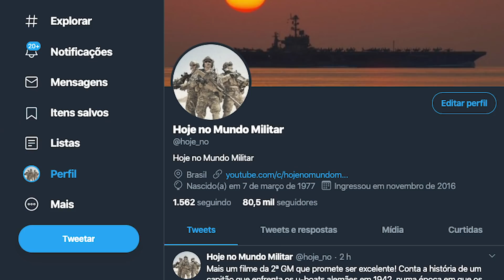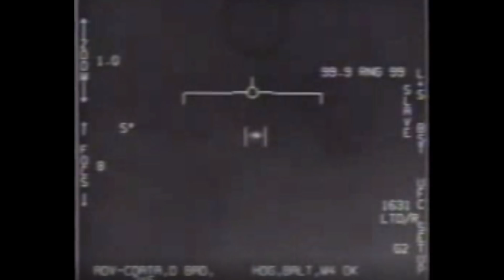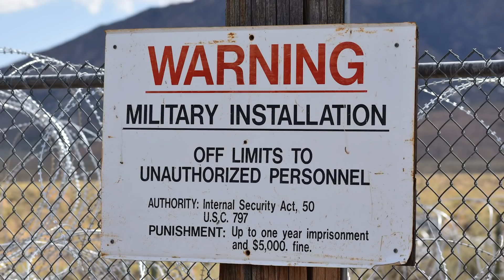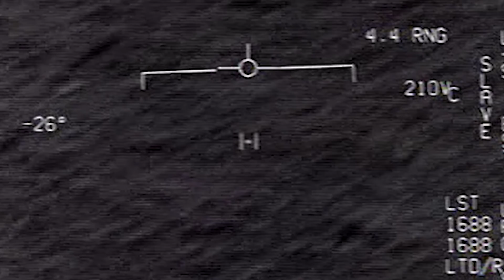OVNI não é sinônimo de alienígena!